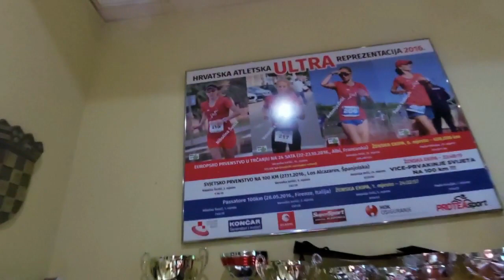AK Sljeme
od Štenare i današnjeg brifinga Prezidenta odrađenog na Nasipu do posjete Jarunu i X duatlon ligi,i na kraju kišni povratak u Štenaru !Prilog TV Štenara 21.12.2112.